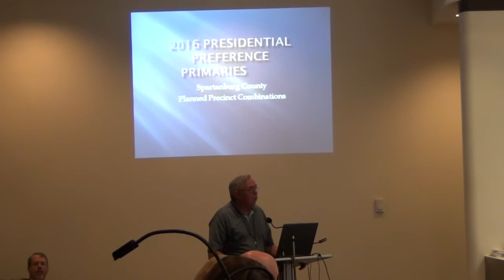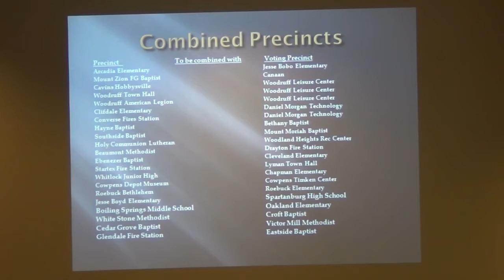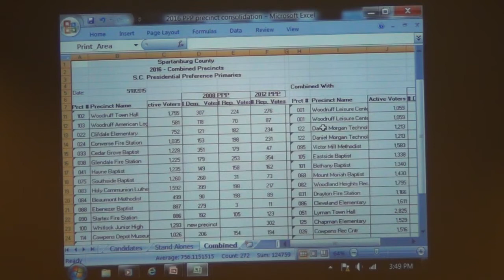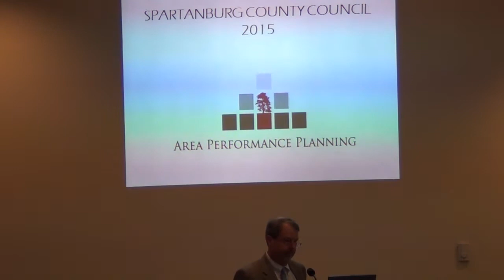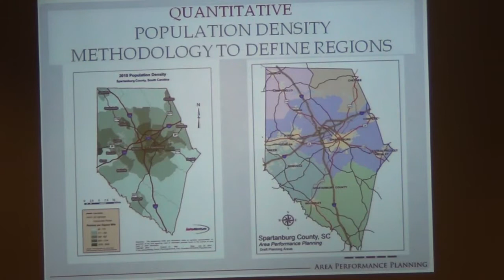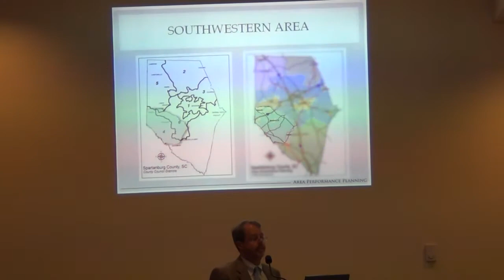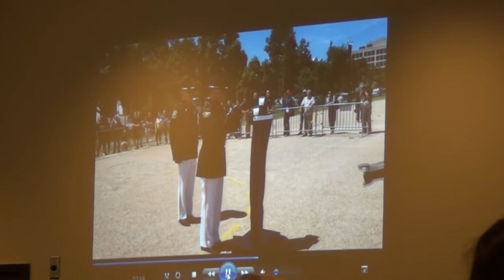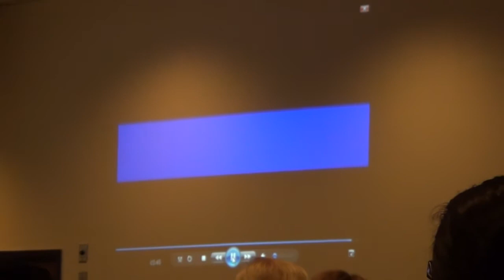Spartanburg County Council General Session - May 2015 HD!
More Budget talks, Random Gun Shootings, Noise Ordinance Variance Requests, Area Performance Planning and lots and lots of questions! Go ahead Click away! NEW HD VERSION